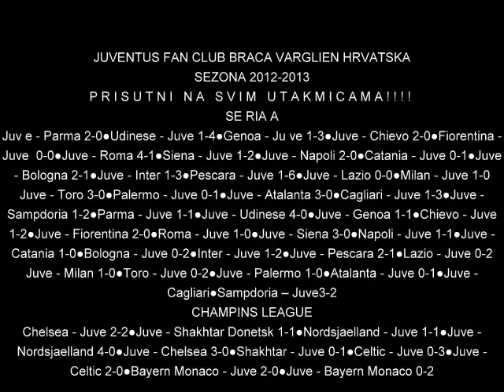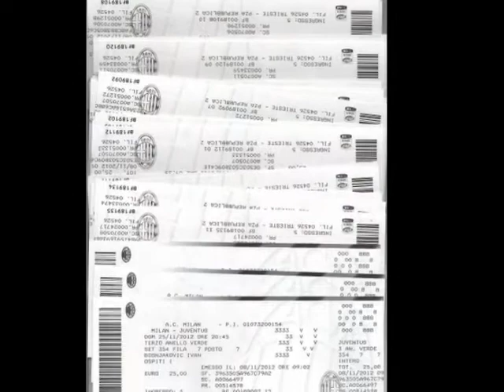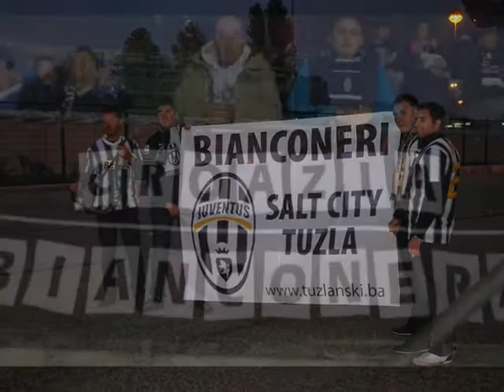JUVENTUS FAN CLUB BRACA VARGLIEN HRVATSKA SEZONA 2012-2013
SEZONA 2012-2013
PRISUTNI NA SVIM UTAKMICAMA!